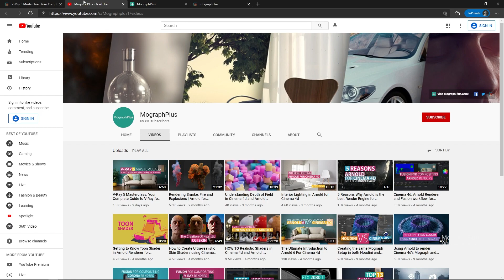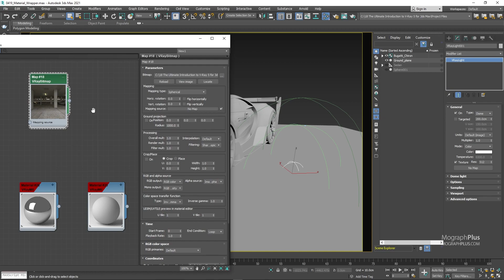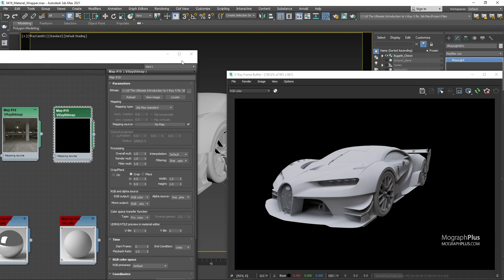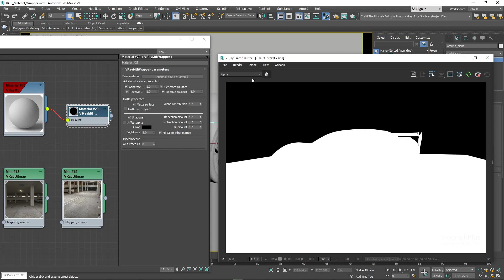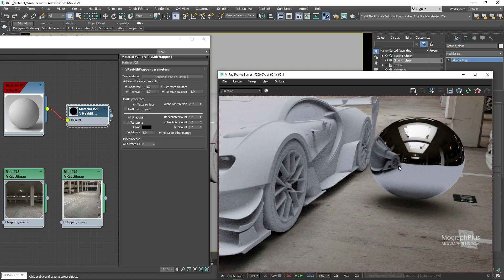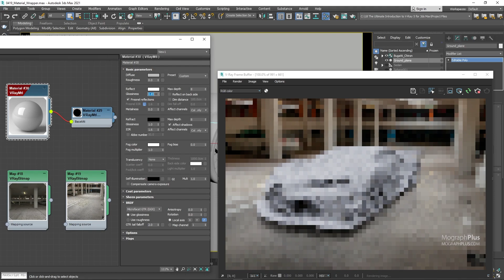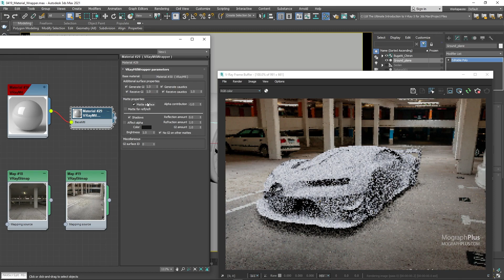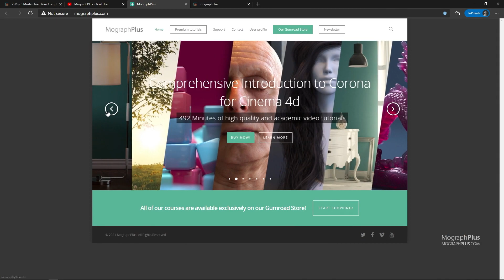How to Add 3D Objects to a Photo in V-Ray 5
In this video which is a free samples from our online course "V-Ray 5 Masterclass: Your Complete Guide to V-Ray for 3ds Max" , we learn how to Integrate 3d models into photographic backplates and HDRIs.